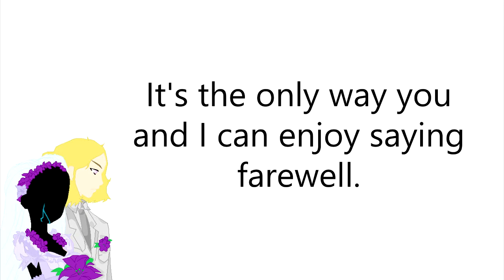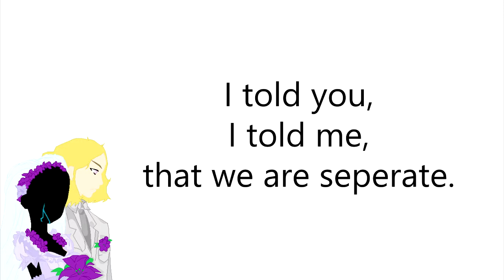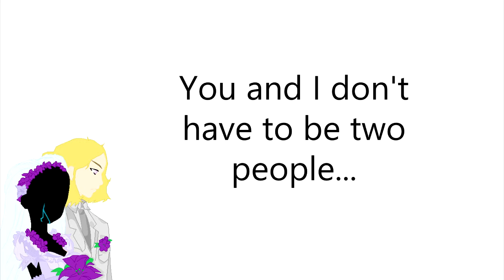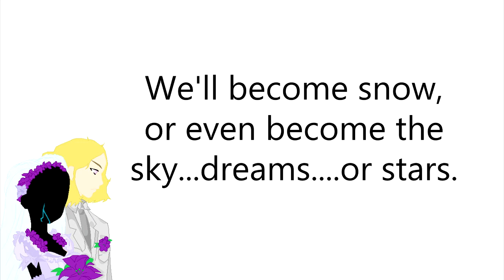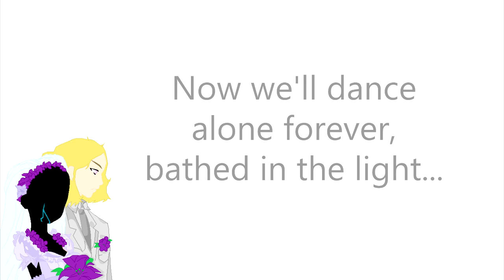[UTAU] Let's Go To Heaven [Akira Haru] -English Sub-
"Let's have fun and dance away in Heaven~"

So yeah...Just wanted to cover this song.

That's it.

Credits:

UST: SteelEmissary
UTAU: MalchikPride
Song: Kikuo-P